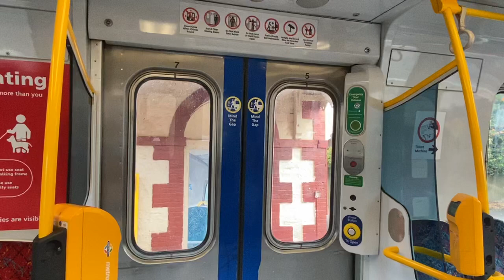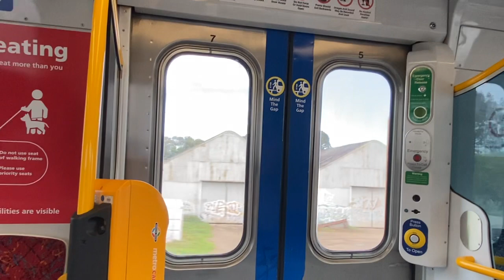Adelaide Metro Class 3000 - Alberton to Port Adelaide (Outer Harbour Line Male Announcement)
The 3000 and 3100 are between 1987 and 1996. Instead, they are a few of them. The 3100 class on the Belair, Grange and Outer Harbour lines. The 4000 class are on the Gawler, Flinders and Seaford lines. The 3000 and 2000 class are at the NRM. The uses to tungsten to be incandescent. The trains have the river, usually deep underground.